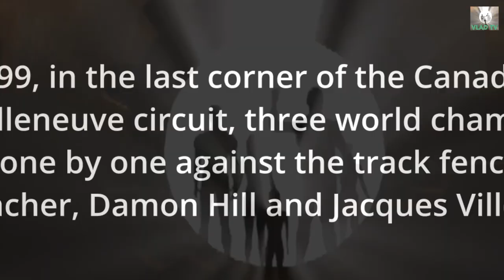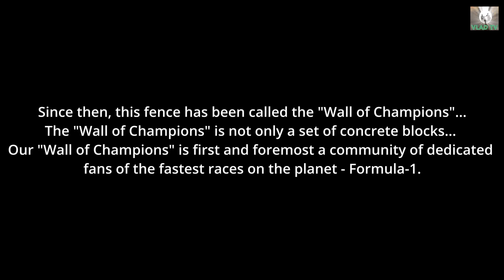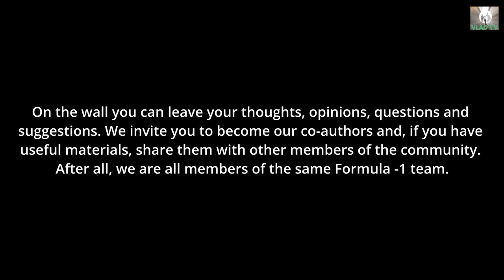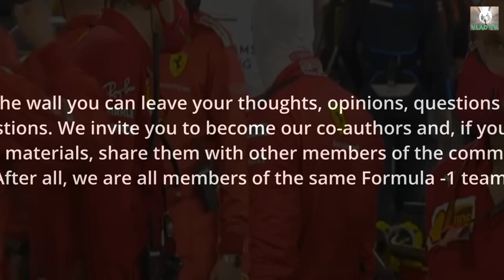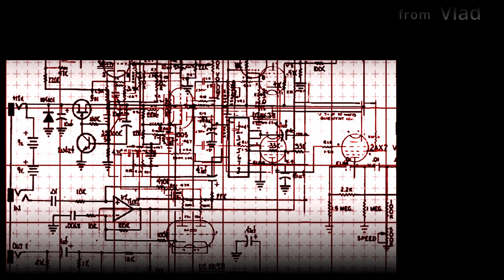June 13, 1999 in the last corner of the Canadian Grand Prix at the Gilles Villeneuve circuit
On June 13, 1999, in the last corner of the Canadian Grand Prix at the Gilles Villeneuve circuit, three world champions crashed their cars one by one against the track fence: Michael Schumacher, Damon Hill and Jacques Villeneuve. Since then, this fence has been called the "Wall of Champions"... The "Wall of Champions" is not only a set of concrete blocks...
Our "Wall of Champions" is first and foremost a community of devoted fans of the fastest races on the planet - Formula-1. The "Wall of Champions" is a place for gathering and discussion, exchange of opinions, disputes of all F-1 fans, regardless of borders, ages and fan experience. There is no place for aggression, politics, profanity, insults both towards other members of the group and pilots, racial intolerance and other provocative things.
On the wall you can leave your thoughts, opinions, questions and suggestions. We invite you to become our co-authors and, if you have useful materials, share them with other members of the community. After all, we are all members of the same Formula -1 team.